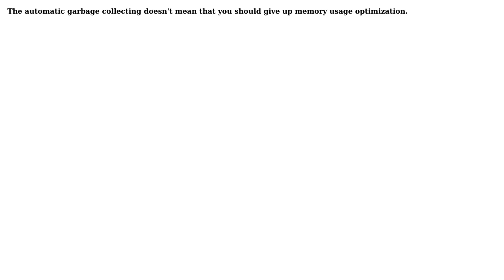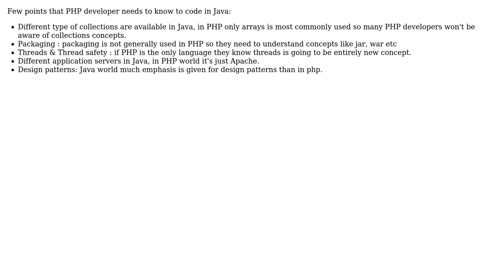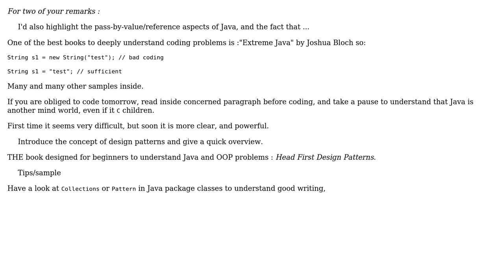What are the common mistakes when you are a good coder in C and PHP and you start coding in Java...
Software Engineering: What are the common mistakes when you are a good coder in C and PHP and you start coding in Java ? What are good tips when switching?

With thanks & praise to God, and with thanks to the many people who have made this project possible! | Content (except music & images) licensed under CC BY-SA | Music | Images & others | With thanks to user spats user Random42 user NimChimpsky user Joachim Sauer user gnat user glenatron user duros user cl-r and the Stack Exchange Network Trademarks are property of their respective owners. You are responsible for your own actions.